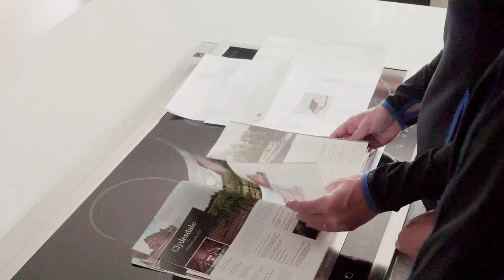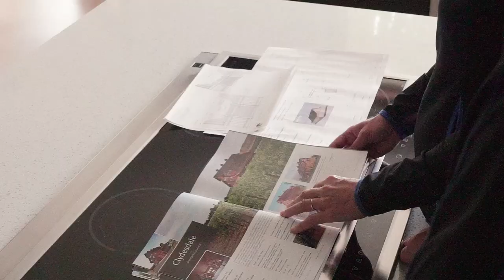How to Buy & Build a Barn: The Barn Pros Process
Let us show you what it takes to build the barn of your dreams whether you are looking for a new horse barn or someplace to store your ATVs.